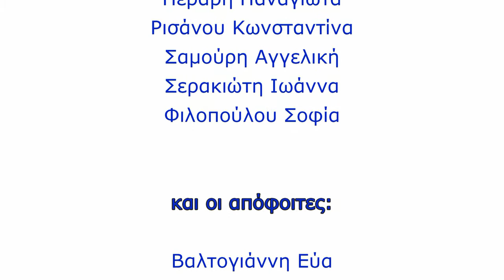Χορευτική Ομάδα Ελένη Γαντζούδη - Ας κρατήσουν οι χοροί - Ιόνιο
Η Χορευτική Ομάδα "Ελένη Γαντζούδη" του ΓΕΛ Νεοχωρίου παρουσιάζει χορούς από το Ιόνιο πέλαγος στην εκδήλωση "Ας κρατήσουν οι χοροι" που πραγματοποιήθηκε στο Λύκειο Νεοχωρίου την Δευτέρα 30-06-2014.